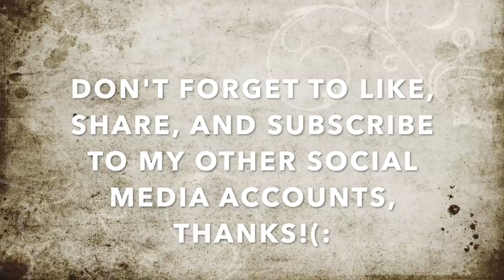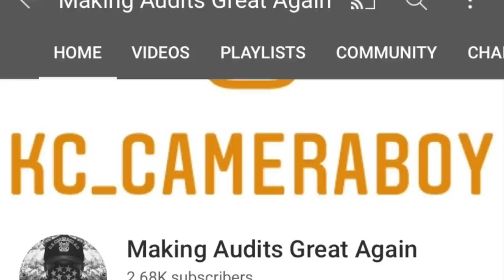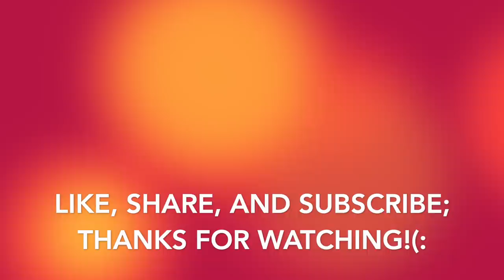Communist Choco-Flakes Threatening Me W/ Arrest Over American Freedom